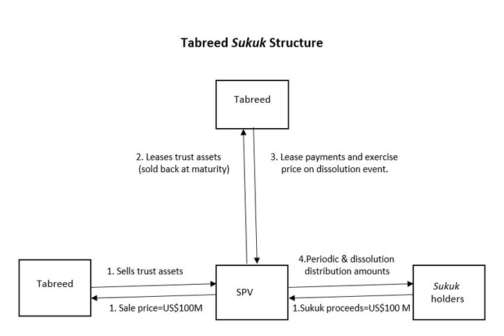Sukuk | Wikipedia audio article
This is an audio version of the Wikipedia Article:
Sukuk

00:02:22 1 History
00:04:35 2 Industry
00:05:54 2.1 Secondary market
00:06:42 3 Principles
00:08:10 3.1 Similarities with bonds
00:09:17 3.2 Differences from bonds
00:11:05 4 Definitions, structure and characteristics
00:16:03 4.1 Issuing and payment process
00:18:03 4.2 Example
00:19:42 5 Challenges, criticism and controversy
00:19:53 5.1 Challenges
00:26:20 5.2 Criticism and controversy
00:31:29 6 Countries using Sukuk
00:31:39 6.1 Bahrain
00:31:51 6.2 Brunei
00:32:12 6.3 Egypt
00:32:43 6.4 Gambia
00:33:04 6.5 Indonesia
00:33:25 6.6 Iran
00:34:10 6.7 Malaysia
00:34:53 6.8 Kazakhstan
00:35:36 6.9 Kuwait
00:35:45 6.10 Pakistan
00:36:00 6.11 Qatar
00:36:21 6.12 Saudi Arabia
00:37:26 6.13 Singapore
00:38:27 6.14 Somalia
00:39:00 6.15 Turkey
00:39:47 6.16 United Arab Emirates
00:40:22 6.17 United Kingdom
00:40:56 6.18 Hong Kong
00:41:32 7 See also

- Socrates

SUMMARY
Sukuk (Arabic: صكوك‎ ṣukūk, plural of صك ṣakk, "legal instrument, deed, cheque") is the Arabic name for financial certificates, also commonly referred to as "sharia compliant" bonds.
Sukuk are defined by the AAOIFI (Accounting and Auditing Organization for Islamic Financial Institutions)  as "securities of equal denomination representing individual ownership interests in a portfolio of eligible existing or future assets." The Fiqh academy of the OIC legitimized the use of sukuk in February 1988.Sukuk were developed as an alternative to conventional bonds which are not considered permissible by many Muslims as they pay interest and may finance businesses involved in non-Sharia-compliant activities (gambling, alcohol, pork, etc.).  Sukuk securities are structured to comply with Sharia by paying profit, not interest—generally by involving a tangible asset in the investment. For example, Sukuk securities may have partial ownership of a property built by the investment company (and held in a Special Purpose Vehicle), so that sukuk holders can collect the property's profit as rent, (which is allowed under Islamic law). Because they represent ownership of real assets and (at least in theory) do not guarantee repayment of initial investment, sukuk resemble equity instruments, but like a bond (and unlike equity) regular payments cease upon their expiration. However, most sukuk are "asset-based" rather than "asset-backed"—their assets are not truly owned by their Special Purpose Vehicle, and their holders have recourse to the originator if there is a shortfall in payments.Different types of sukuk are based on different structures of Islamic contracts (Murabaha, Ijara, Istisna, Musharaka, Istithmar, etc.) depending on the project the sukuk is financing.According to the State of the Global Islamic Economy Report 2016/17, of the $2.004 trillion of assets being managed in a sharia compliant manner in 2014, $342 billion were sukuk, being made up of 2,354 sukuk issues.In common usage outside of Arabic-speaking countries, the word "sukuk" is often used both as singular as well as plural. (In the Arabic language, "sukuk" is plural, "sakk" is singular.)